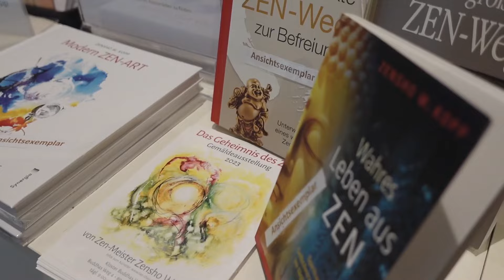Zensho W. Kopp | Gemäldeausstellung "Das Geheimnis des Zen" | Kloster Buddhas Weg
»Das Geheimnis des Zen«
Online-Galerie:

Originalgemälde des westlichen Zen‑Meisters Zensho W. Kopp

Buddhas Weg 4 • 69483 Siedelsbrunn
tägl. 9:00–17:00 // Eintritt frei!